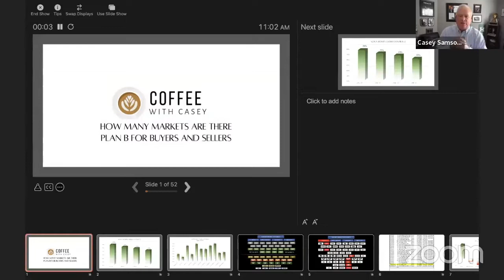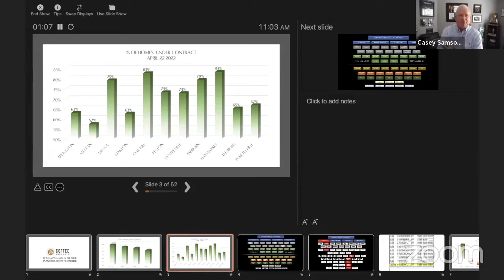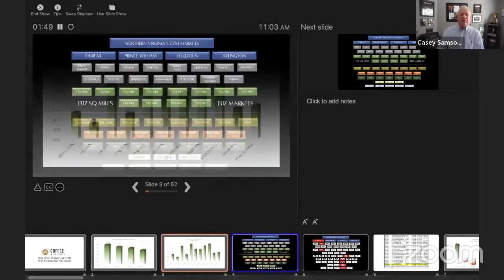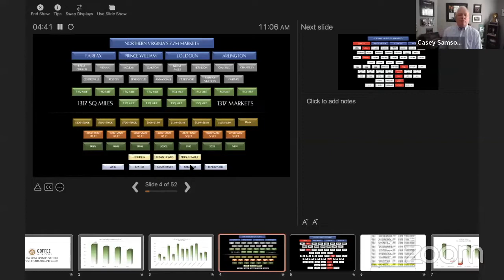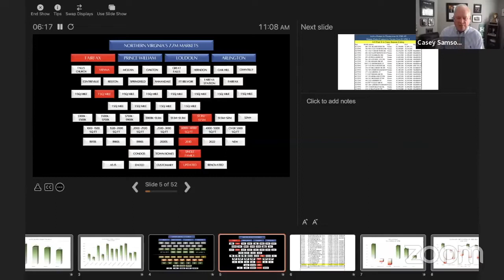Northern Virginia Markets & Plan B for Home Buyers and Sellers, Coffee With Casey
In this week's episode Casey, CEO of The Casey Samson Team, discusses the current market, breaks down some of the markets in Northern Virginia and what should plan B be for home buyers and sellers today?
Show notes:
Market Conditions 1:39 - 3:14
How many markets are there? 3:14-7:53
Plan B for Buyers and Sellers 9:45 - 29:00

Want to listen instead? Find 'A Pod of Coffee with Casey' a real estate based podcast on all major platforms.

In this hot market you need professionals who are experts at generating multiple contracts with the best terms! Our team is at the top of the industry and we ready to help you with your home selling and buying needs.

2021 stats for our team: $131M in sales with 130 homes sold in an average of 7 days at 108% of list price.

 * 92% of our listings sold without home inspections or appraisal contingencies
* 90% of our Vienna listings sold in the first weekend
* The Casey Samson Team Listing Protocol Produced Over $6M in Premiums for our Sellers in 2021

The Casey Samson Team is a Wall Street Journal Top Team in Northern Virginia. Powered by Samson Properties.